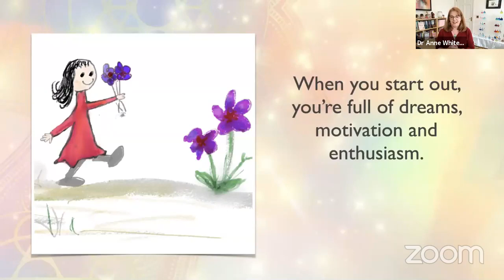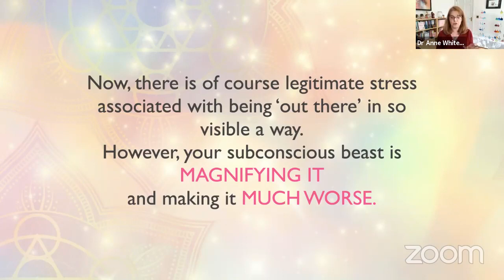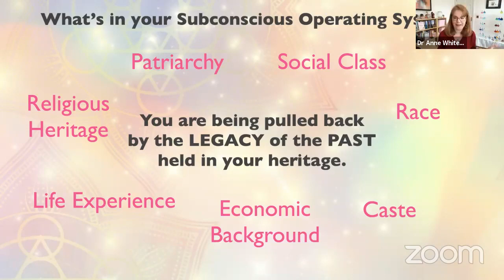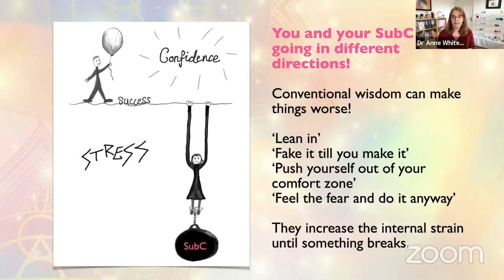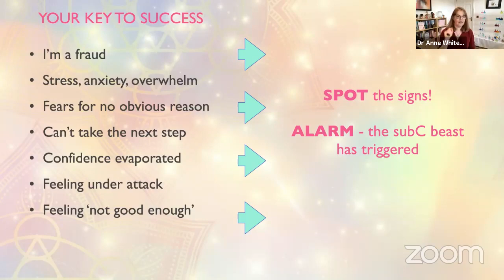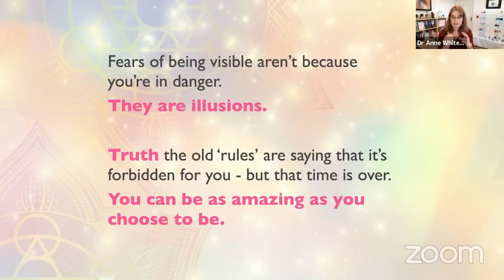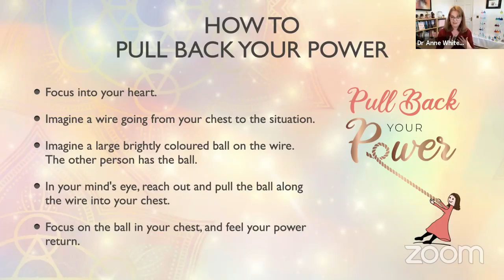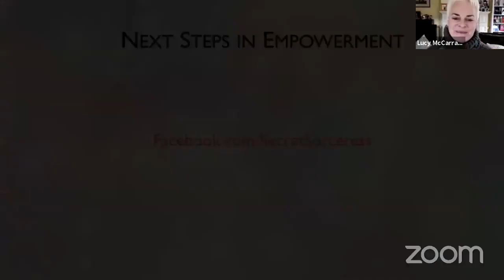OVERCOME IMPOSTER SYNDROME & VISIBILITY FEARS with ANNE WHITEHOUSE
ABOO LUNCHTIME LEARNING: DR ANNE WHITEHOUSE talks about how to OVERSOME IMPOSTER SYNDROME & VISIBILITY FEARS with Lucy McCarraher